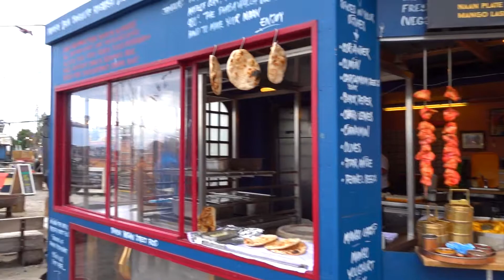Copenhagen by Wywijak/ Travel video